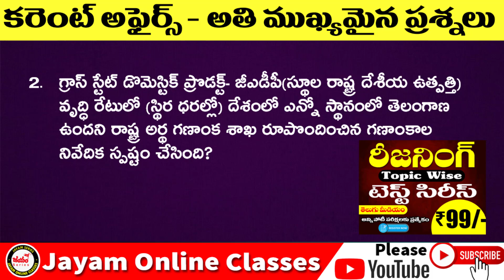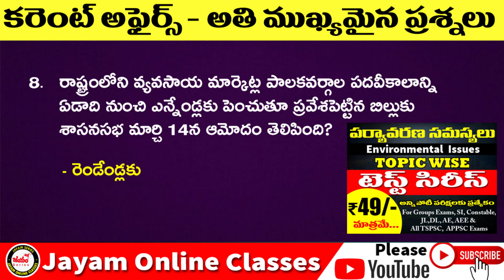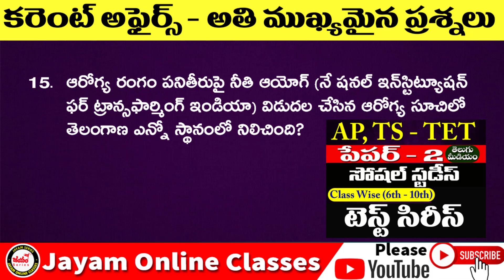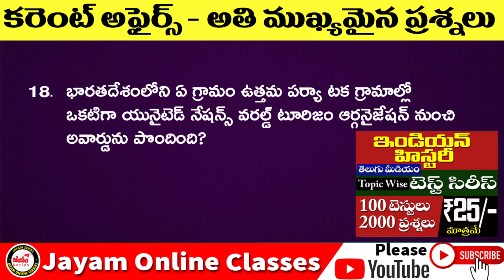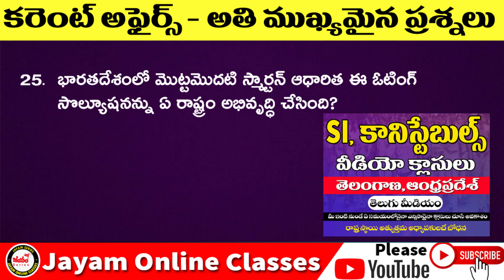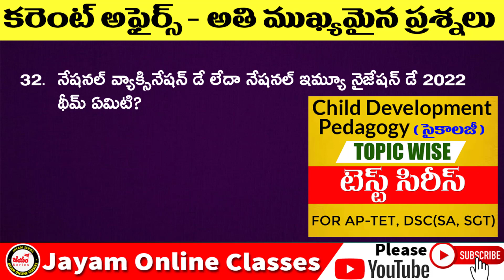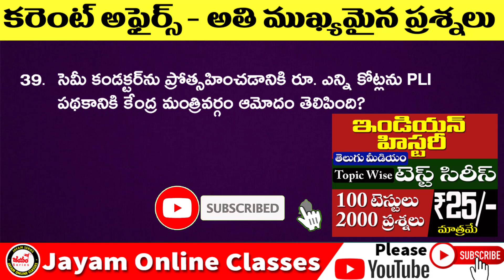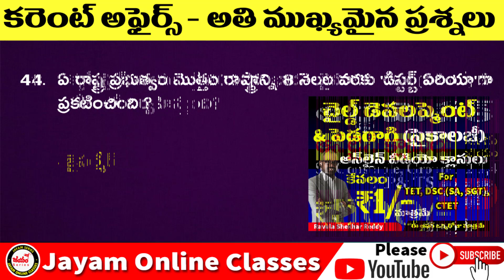Most Expected Current Affairs Bits in Telugu | For APPSC, TSPSC Exams | SI, Constable | Jayam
current affairs,
7 january 2020 current affairs,
28 january 2020 current affairs,